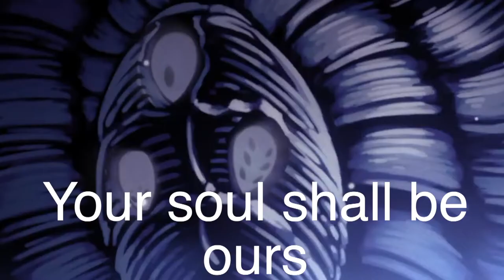Hillow Knoght Let's Play 2 (Hollow Knight Stream Highlights)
Welcome to my Hollow Knight Let's Play. This was all streamed over on my Twitch so you can take a look of the entire vod over there, I will be making a vod channel soon so you can watch all past streams on there, even the ones that don't get turned into videos.

Editing: Done by Myself

Ending Song: Dreamy Night, LilyPichu

Time Lapse Music: ZUN - U.N. Owen Was Her? & Flowering Night (Koa Remix)